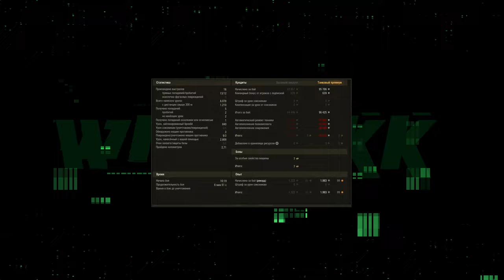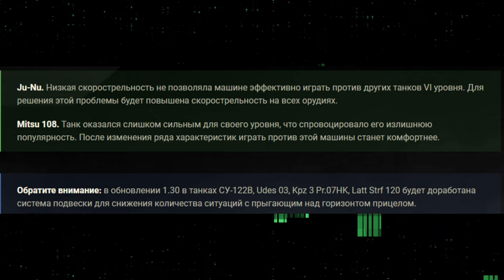РЕБАЛАНС ТАНКОВ В ПАТЧЕ 1.30 🔴 МИР ТАНКОВ